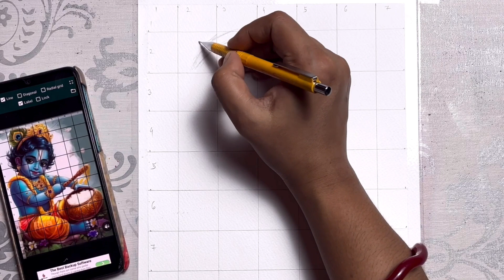Janmashtami Special Little Krishna Outline Drawing Very Easy for Beginners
Your query:-
Peacock drawing
Sunflower painting
Painting for beginners
Christmas drawing
Canvas painting
Basant panchami drawing
Sunflower drawing
Santa claus drawing
Painting drawing
Drawing pictures
Sunflower acrylic painting
Sunflower painting acrylic
Flower painting
Easy painting
Canvas painting for beginners
Holi drawing
Drawing of nature
Nature drawing
Drawing
Acrylic painting
Gandhiji ka chitra
Painting
Gandhiji drawing
How to paint a sunflower

Krishna painting oil pastel
Krishna painting colours
Krishna painting poster colour
Krishna painting on wall
Krishna painting acrylic
Krishna painting drawing
Krishna painting watercolor
Janmashtami drawing easy
Janmashtami drawing oil pastel
Janmashtami drawing radha krishna
Janmashtami drawing sketch
Janmashtami drawing watercolor
Janmashtami drawing on chart paper
Janmashtami drawing krishna
Janmashtami drawing with colour
Janmashtami drawing hard